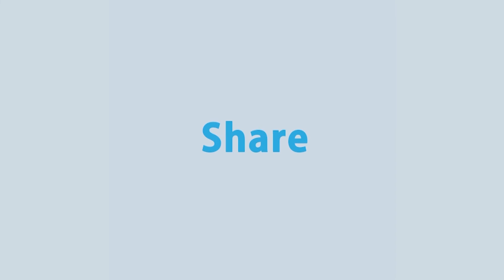অনুর্ধ্ব-১৪ মহিলা জাতীয় ফুটবল চ্যাম্পিয়নশিপের উদ্বোধনী ম্যাচে গাইবান্ধাকে হারিয়েছে রংপুর |Rtv Sports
Program: Sports News
Date:  27/11/2020

- Team RTV